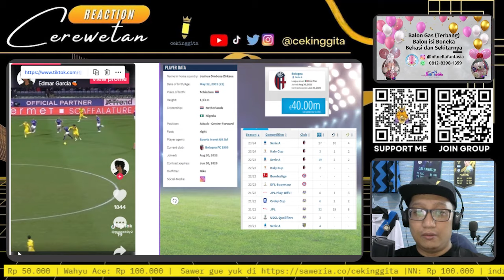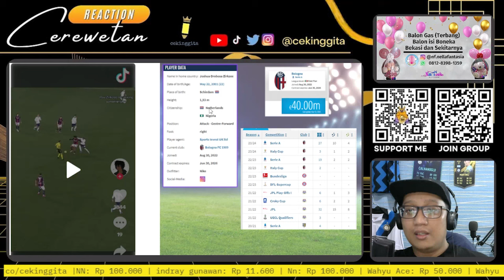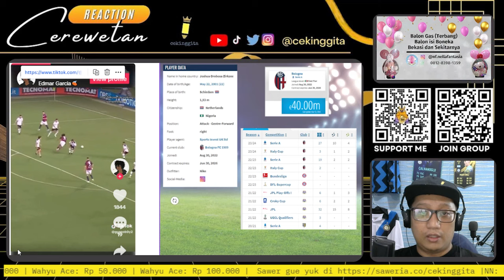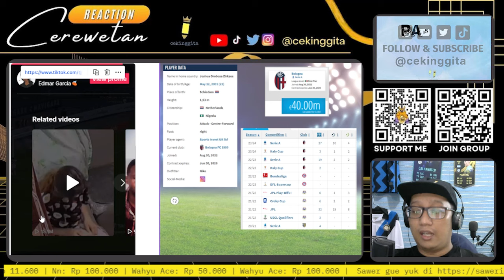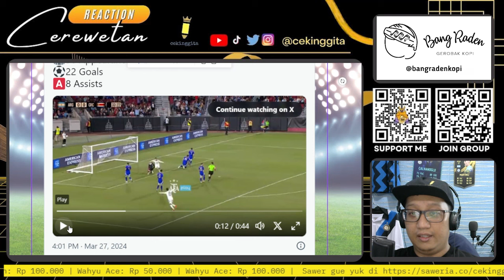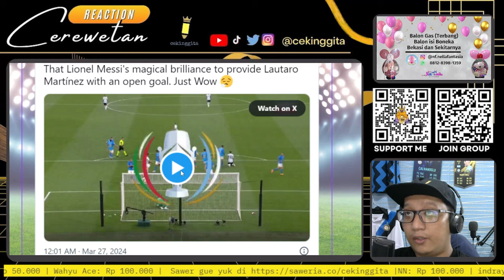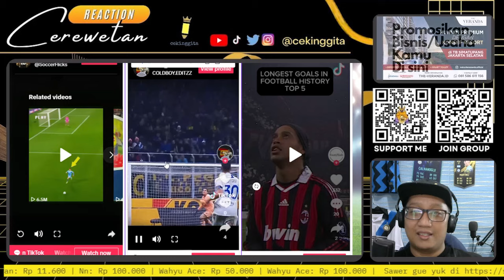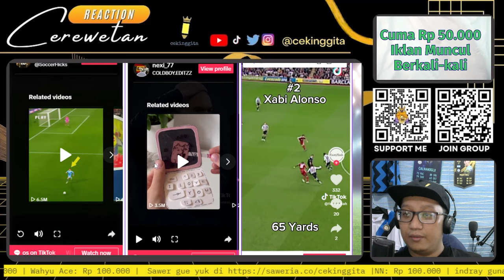Cerewetan Reaction: Top 5 Gol dengan Jarak Paling Jauh | Zirzkee Pemain Jangkung Gaya Main Skillful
Cerewetan video reaction gu seputar olahraga, khususnya sepakbola
Beli Jersey INTER - Ninja Turtles (Stok terbatas)